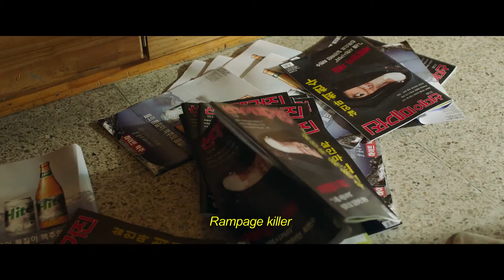Seven Years of Night (2018) - Trailer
Trailer for Seven Years of Night, starring Seung-ryong Ryu, Dong-Gun Jang, Kyung-pyo Go, Jong Hee Moon and Sae-byeok Song.

Seven Years of Night is an intense, noirish mystery thriller set, like In Dreams (Neil Jordan, 1999) Jindabyne (Ray Lawrence, 2006) and Lost River (Ryan Gosling, 2014), around a small town and a dam with a ghost town sunk beneath its waters. After a drunken Hyun-soo (Ryu Seung-ryong) accidentally hits a young girl with his car, her monstrous father Young-je (Jang Dong-gun) seeks a vengeance that will involve Hyun-soo's son (Go Kyoung-pyo). Directed and co-adapted by Choo Chang-min (Masquerade, 2012) from a novel by Jung Yoo-jung, this highly accomplished tale of two (or three) errant fathers deftly confounds chronology to weave together an intricate narrative mosaic of guilt, revenge and legacy. It dives deep into the dark waters of patriarchy before opening its floodgates. Elegantly shot and confidently told, it exposes different generations struggling to resurface from suffocatingly toxic masculinity.

► ABOUT Movie Spot:
     Fans of any Movies and TV Show Worldwide: Trailer, TV Spot, Red Band, and Clips.